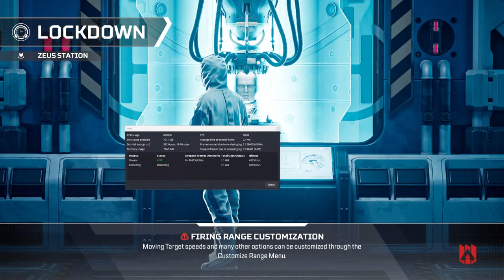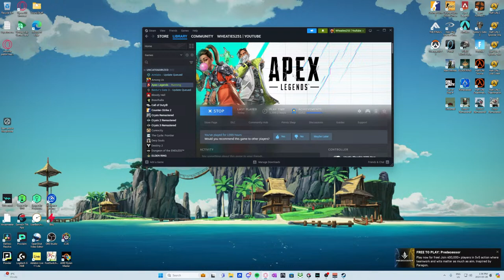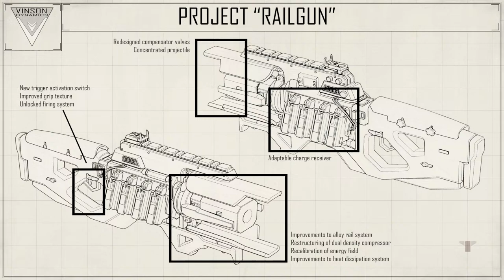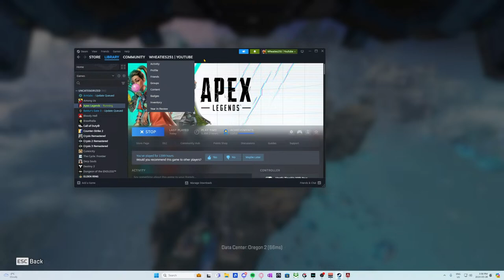🔴Yeehaw, we in Diamond y'all! | Apex Legends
Masters today? Lol probably not, but if you're in Diamond looking for a teammate hmu.

Try Dubby, an energy drink brand that doesn't make you automatically jitter aim like a caffeine addict! So far my favorite is Galaxy Grenade, but I'd recommend the sample pack if you don't know what to try.